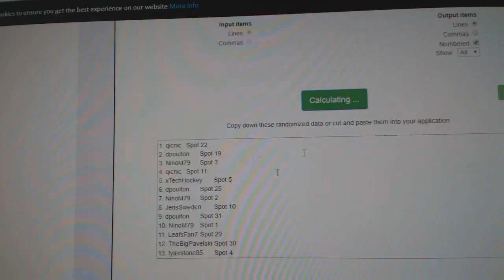Team Randoms - C&C GB #10,820